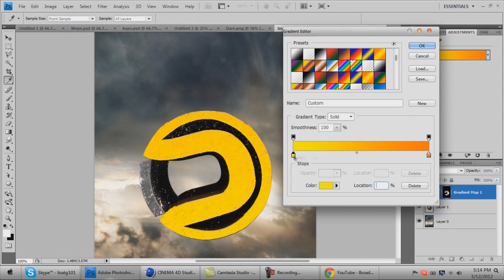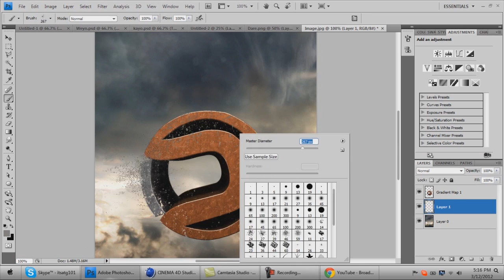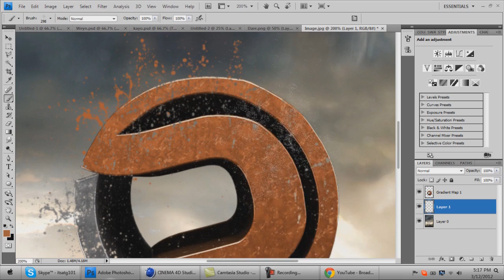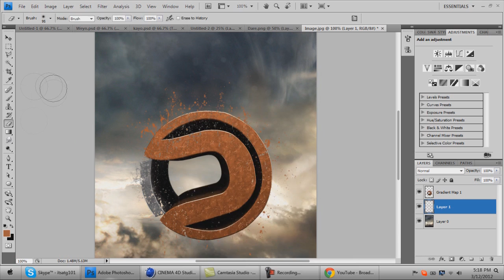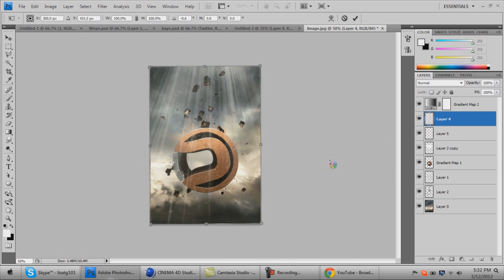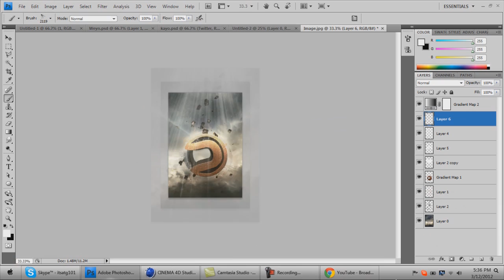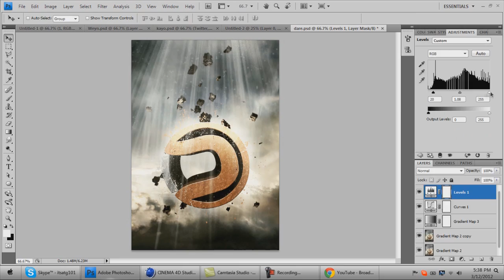Alique - Speed Art // Dare Arts Entry v2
Hey guys, decided to make another one because a lot of people were complaining that the entry isn't valid. I tried going for something original with a heaven type theme.

Song : Forgiven - Ace Hood

-Alique